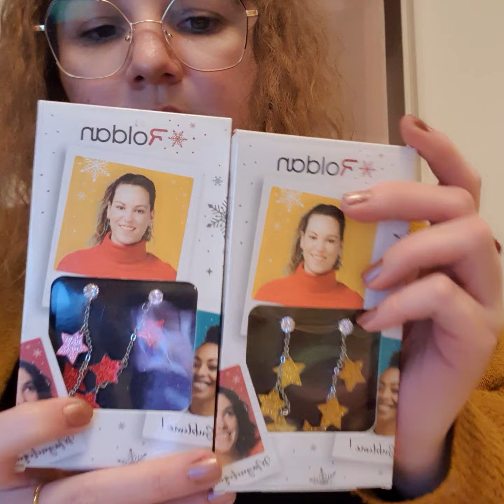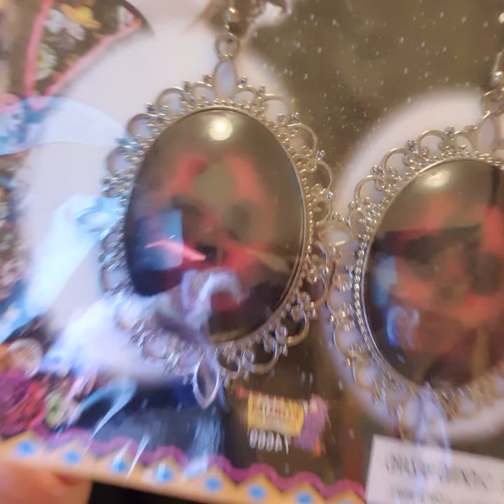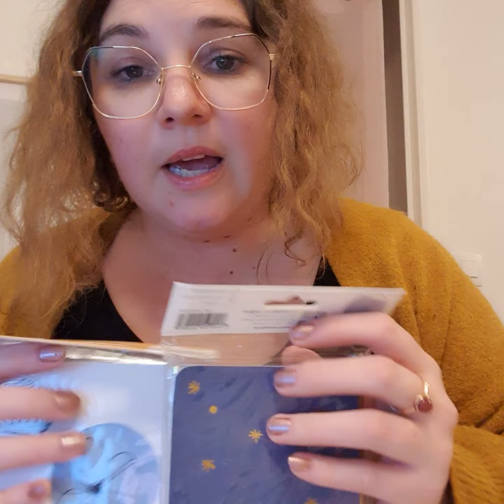haul action et gifi ! (partie 1)